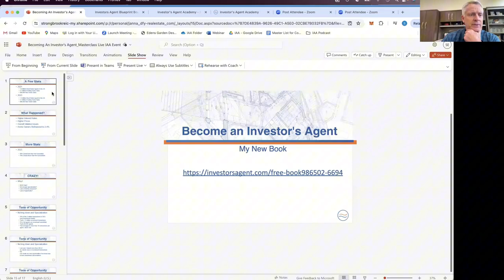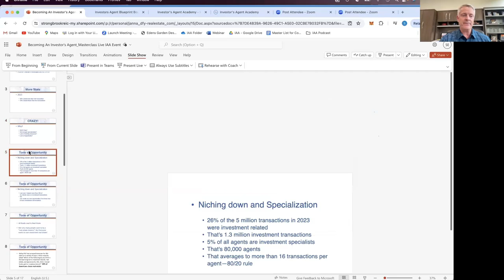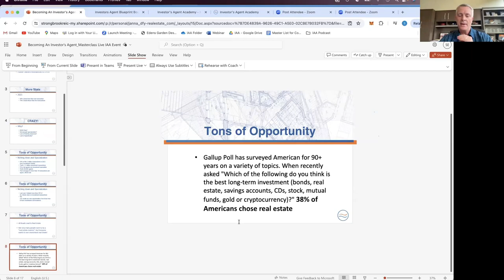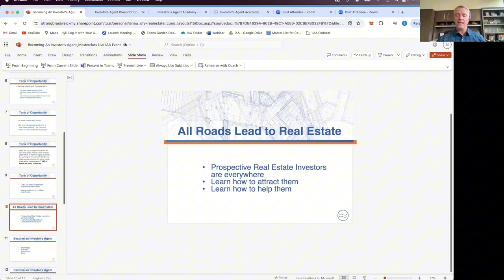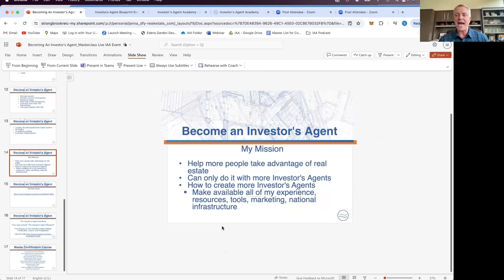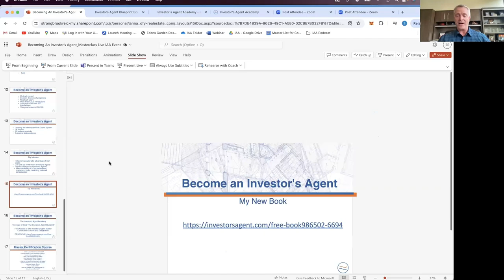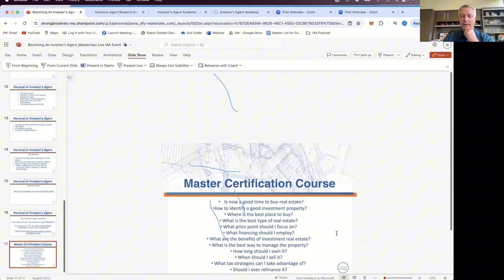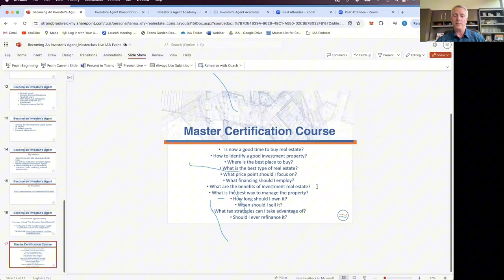Real Estate Secrets | How to Thrive in 2024's Brutal Market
Real Estate Secrets | How to Thrive in 2024's Brutal Market!  In 2024, the real estate market is tougher than ever, with fewer home sales, rising interest rates, and fierce competition among agents. Are you ready to learn the secrets to not just surviving, but thriving in this challenging market? In this video, I’ll share my top strategies that have helped me close over 200 investment transactions in a single year, even when most agents are struggling.
Discover why specializing in investment real estate is a game-changer, and how niche expertise can set you apart from the 70% of agents who fail to close more than 5 deals a year. We’ll also dive into the biggest mistakes agents are making and how you can avoid them. If you're looking for real estate tips to boost your lead generation, close more deals, and increase your commissions, this video is for you!